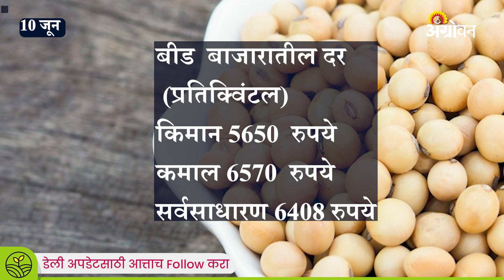मराठवाड्यात आजचे Soybean Rate किती? | Agrowon Soyabean Rate | ॲग्रोवन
मराठवाड्यातील प्रमुख बाजारांमध्ये आजचे सोयाबीन बाजार भाव, जाणून घ्या थोडक्यात.

Watch the video to know the soyabean rates in the main markets in Marathwada.
आमच्याशी जोडून राहण्यासाठी भेट द्या